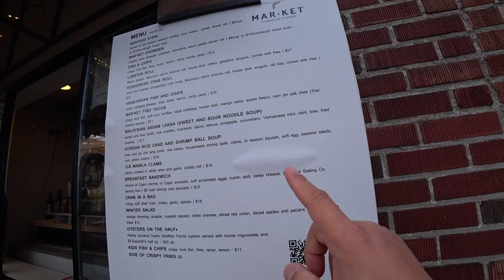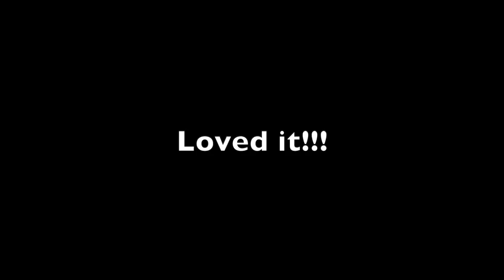$27 Lobster Roll at The Market - Edmonds Fishmonger & Eatery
Giving you a glimpse/taste of what life is like during lunchtime just a little outside of Seattle.

One of the many perks of living in the Seattle/Pacific Northwest are is that we have access to an abundance of seafood here. In this video, the fambam and I decided to meet up with some friends and grab some lunch at The Market - Edmonds Fishmonger & Eatery located about a half hour north of Seattle.

This restaurant is highly popular and gets very busy during lunchtime. We discovered we would not be able to dine in so we decided order to-go and eat in our car at a nearby park by the Edmonds ferry terminal.

So what did I think of the the $27 lobster roll (was more of burger than a roll to me)? It was delicious! However, some may find that $27 might be a bit much for a roll/burger, buy hey it's lobster and lobster is going to be on the expensive side no matter where go you. :)